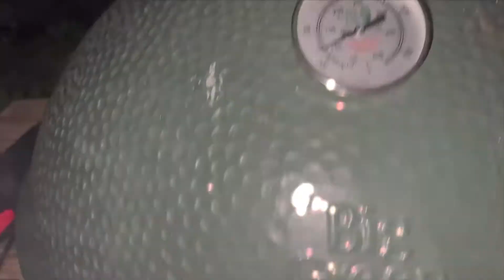4th of July Brisket